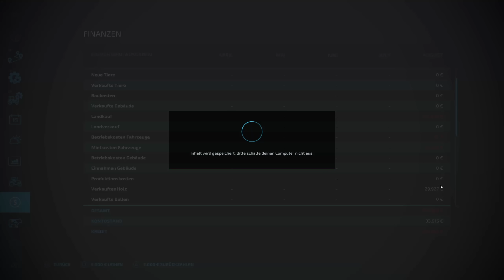LS22 | 003 - Silverrun Forest | Wir testen die Autoload-Container | Let's play platinum gameplay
Herzlich willkommen in meiner Forstwirtschaft's Let's play Reihe im Landwirtschafts Simulator 22 Platinum Expansion auf der Map Silverrun Forest.